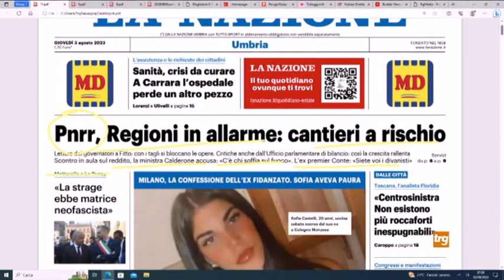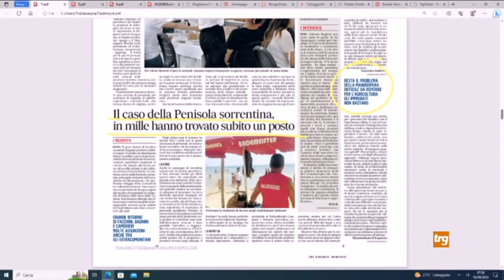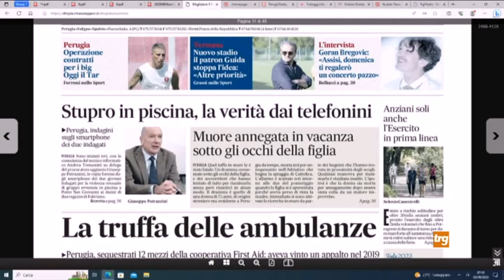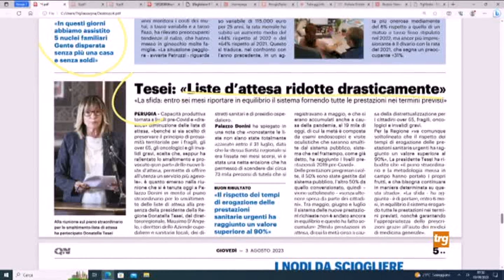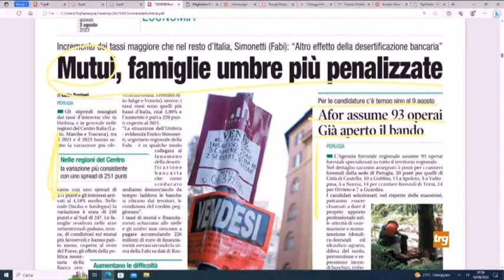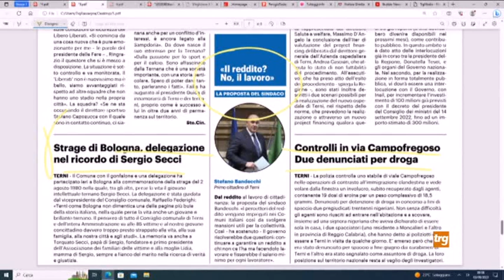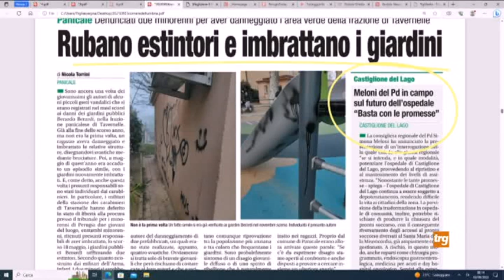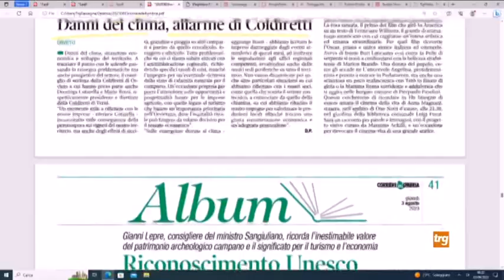Rassegna Stampa TRG - giovedì 3 agosto 2023